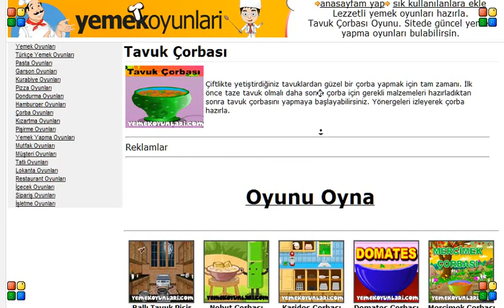Tavuk Çorbası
Çiftlikte yetiştirdiğiniz tavuklardan güzel bir çorba yapmak için tam zamanı. İlk önce taze tavuk olmalı daha sonra çorba için gerekli malzemeleri hazırladıktan sonra tavuk çorbasını yapmaya başlayabilirsiniz. Yönergeleri izleyerek çorba hazırla.